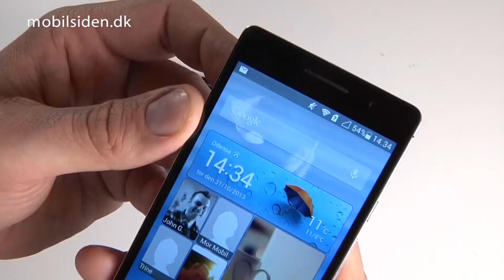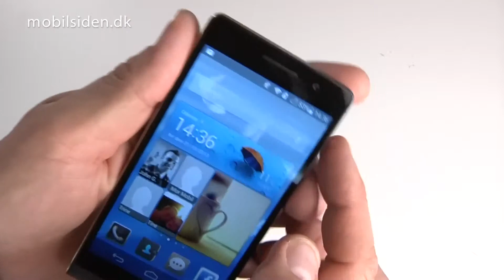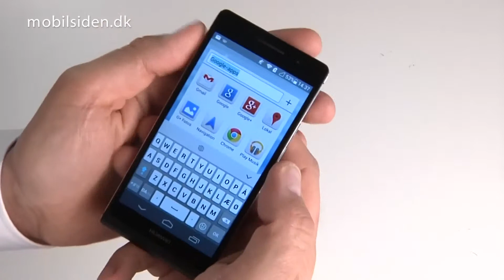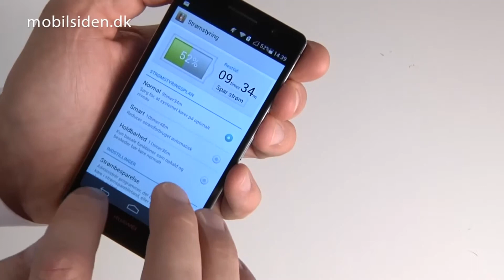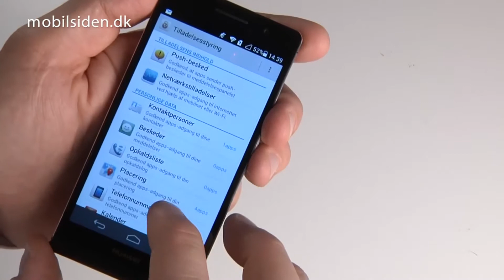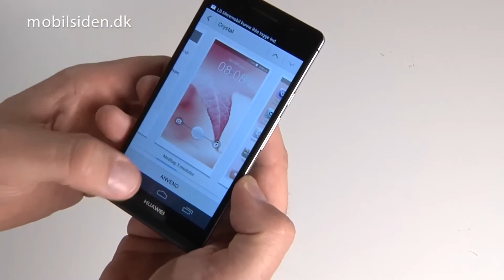Huawei Ascend P6 - sikkert design til en god pris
Anmeldelse af Huawei Ascend P6.